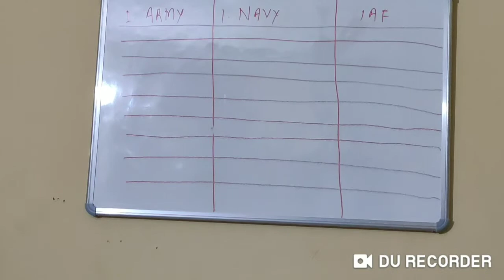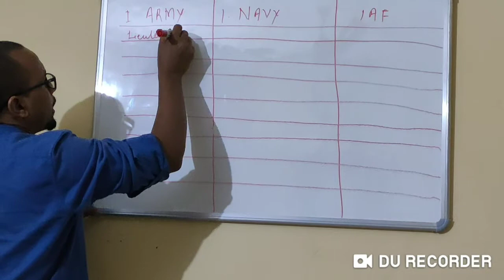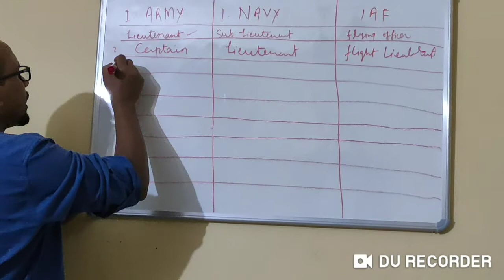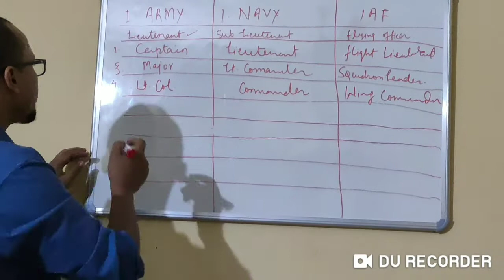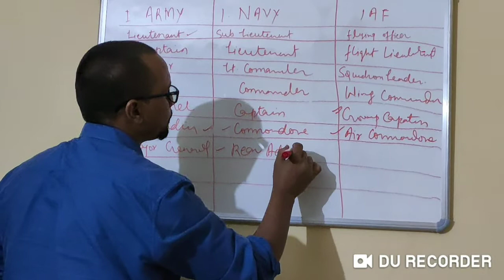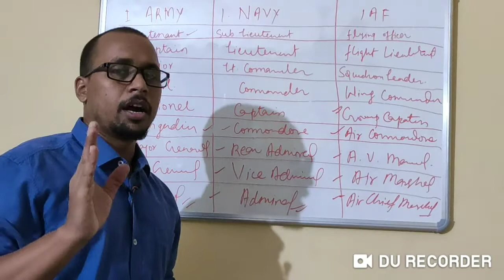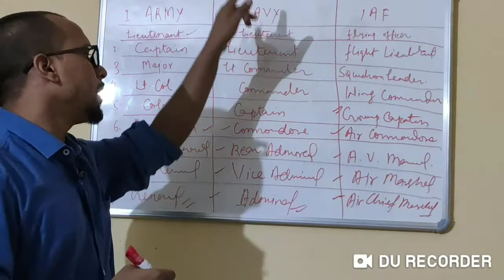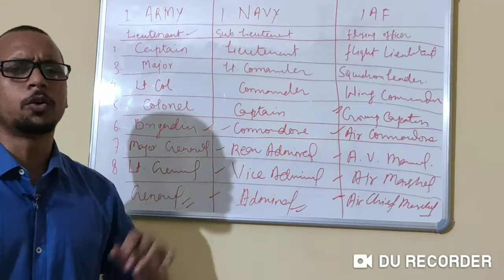Officers Rank in Armed Forces!!Indian Army!!Indian Navy!!Indian Air Force.GS, Reasoning &Interview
This topic is very very useful for all competitiveexaminations. The questions are often asked in CDS, AFCAT, SSB, SSC and many times in Analogy set of questions. The best way to remember is practice by writing two three times.